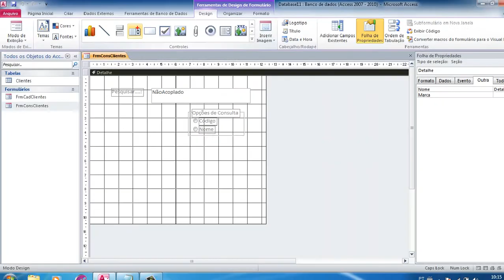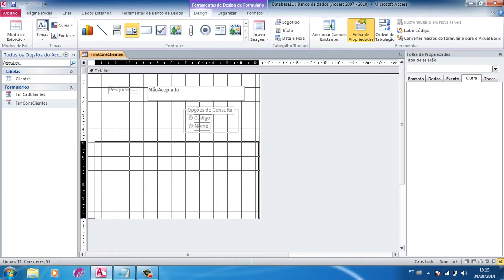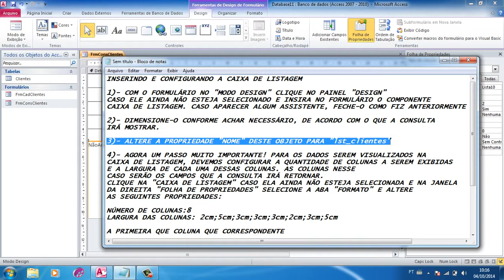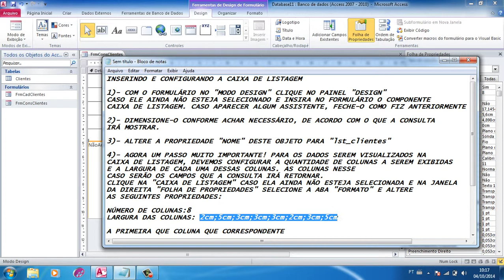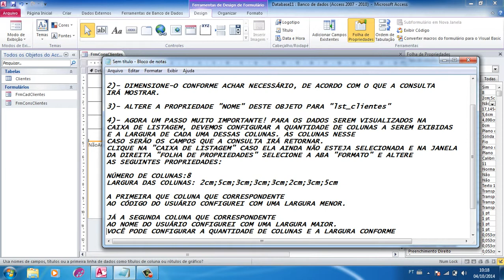8 Inserindo e configurando a caixa de listagem no formulario